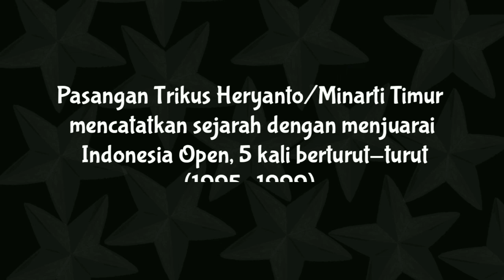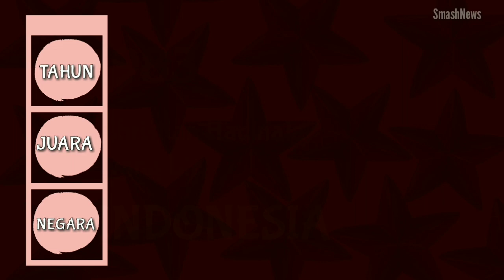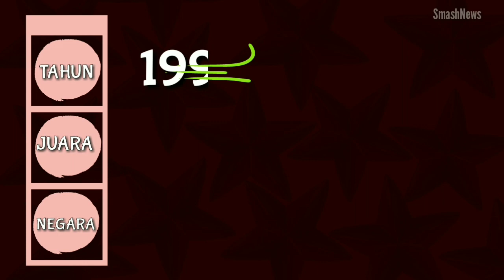[INDONESIA OPEN] DAFTAR PERAIH GELAR JUARA GANDA CAMPURAN 1982-2018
37 kali sudah turnamen BWF World Tour Super 1000, Indonesia Open digelar dari tahun 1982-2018. Ganda campuran Indonesia mengukir prestasi indah dengan mengakuisi gelar juara ganda campuran sebanyak 16 kali.